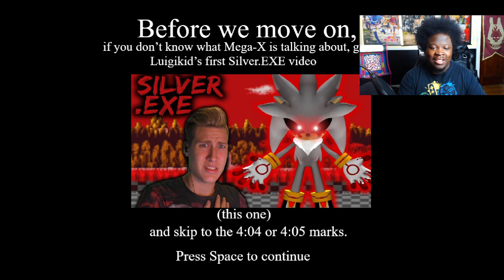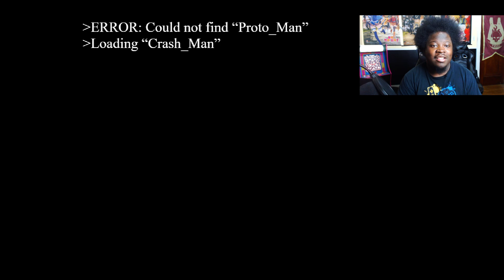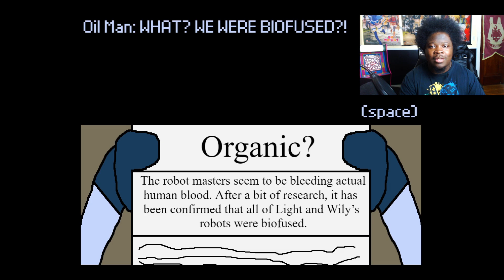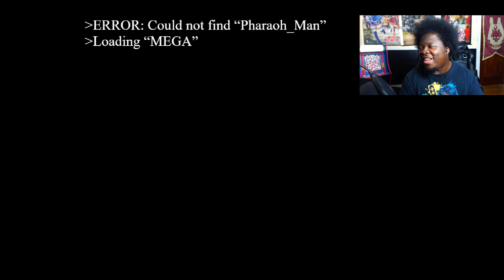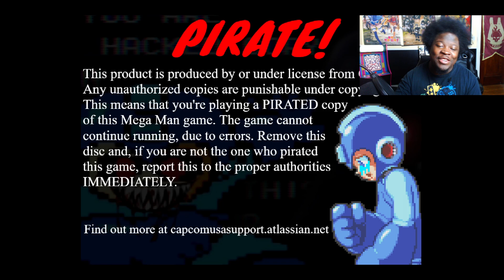INSANE NEW EXE GAME WHERE LORD X DESTROYS EVERYONE | MEGA MAN.EXE PC PORT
Today we are playing a new exe horror game where lord x takes over mega man .. where everything goes wrong ..